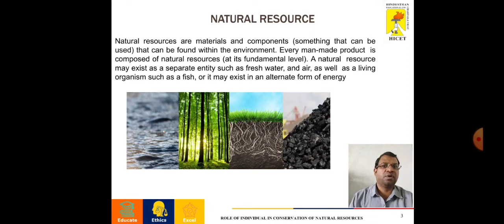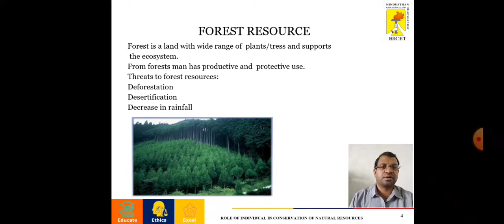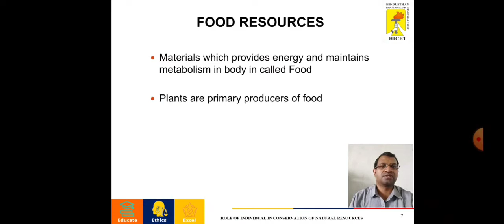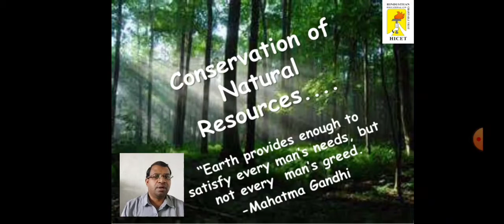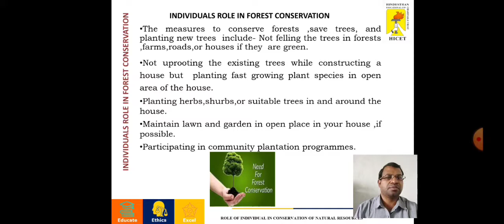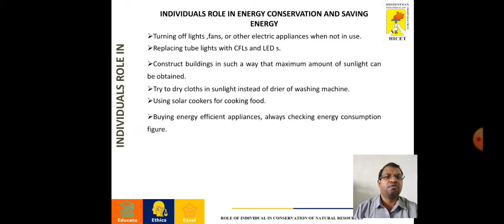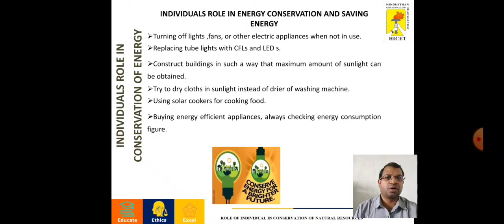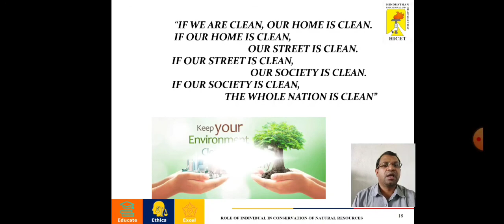Role of an Individual in Conservation of Natural Resources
Individuals role in Forest Conservation, In Water Economy &amp; In Food Security. Individuals role In Conservation of Minerals &amp; In Energy Conservation and Saving Energy. Individuals role In Sustainable Agriculture and Soil Protection. Keep your Environment clean.